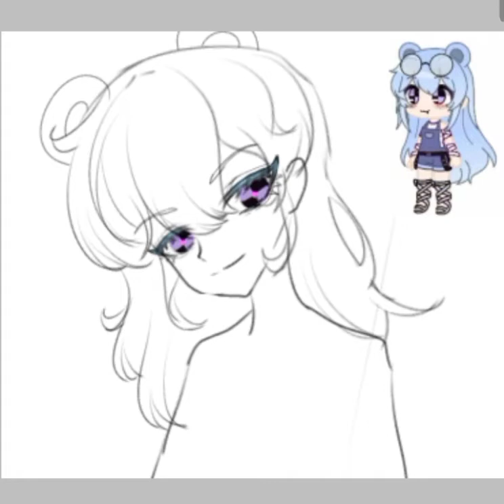Draw Gacha into Anime